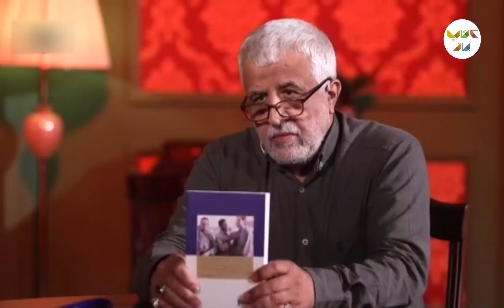یه مسجد داشتیم خداییش همه کاره بوده... ◀️ در برنامه مرصع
مهم ترین عنصر شروع تمدن در دین اسلام، آنجایی که مسجد مکانی برای یادگیری علم و جلوه ای برای نشان دادن زیبایی های هنر میشود، موضوع امروز گفت و گوی داغ اسماعیل باستانی با کارشناسان برنامه است.

مجله هنری مرصع برنامه ای است که به ارائه گزارش هایی از وقایع هنری و نقد و بررسی جریانات هنری روز و واکاوی ماهیت هنر در مواجهه با علم، فرهنگ و اندیشه می پردازد.
بخش پرونده از بخش های این برنامه است که در آن متناسب با وقایع هنری روز، پرونده یک مساله هنری باز شده و به آن پرداخته می شود.
بخش گفتگوی برنامه نیز با دعوت از کارشناسان مرتبط با موضوع بحث، سعی می کند در فضایی چالشی، با ارائه مباحث سودمند به ارتقا سواد هنری بیننده خود کمک کند.
همچنین متناسب با مناسبت ها و وقایع هنری روز  خبرنگار برنامه، به جشنواره ها، محافل تئاتر و موسیقی و موزه ها سر خواهد زد و ضمن اطلاع رسانی، به نقد آن ها نیز پرداخته خواهد شد.
اجرای برنامه مرصع بر عهده اسماعیل باستانی است.